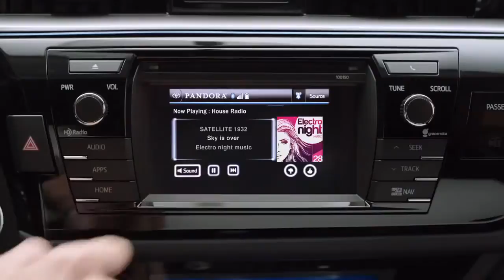Entune Pandora 2014 Toyota Corolla1